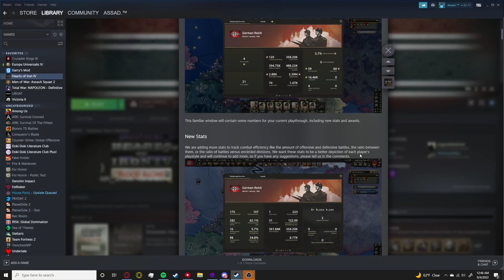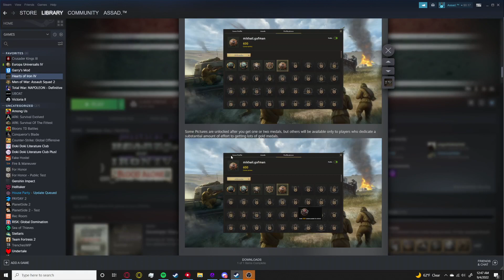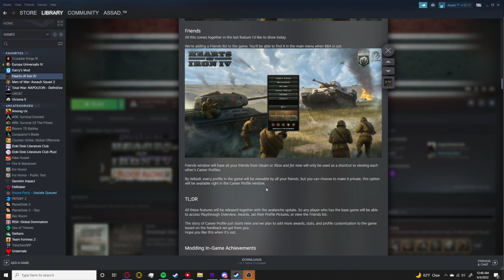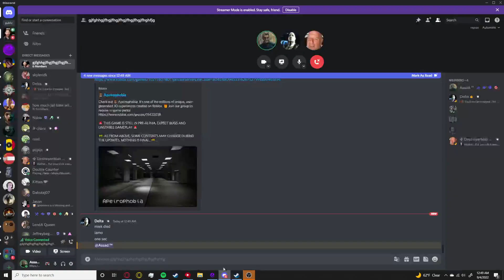hoi4 dev diary